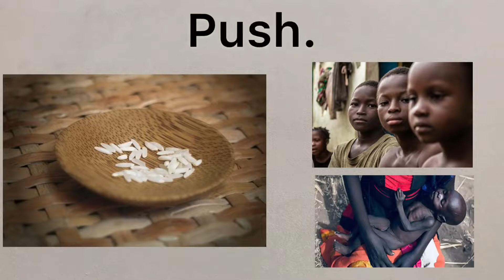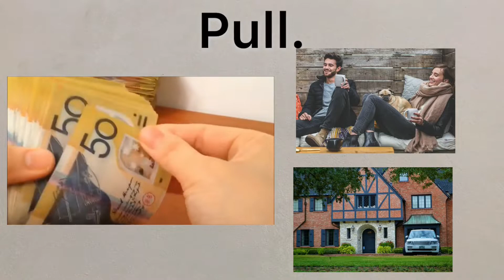3) The development of megacities - Powered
A short video to explore the factors that lead to the development of megacities. From AQA GCSE Geography Unit 2A. Powered by @GeographyHawks

1) Define rural-urban migration.
2) A megacity has how many people living in it?
3) Name two push factors that have led to urban growth.
4) Name two pull factors that have led to urban growth.